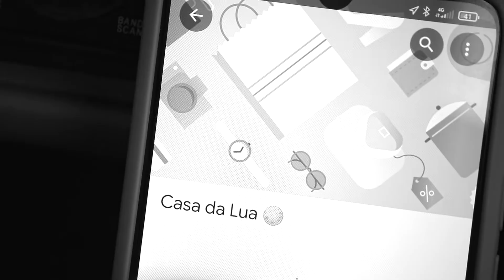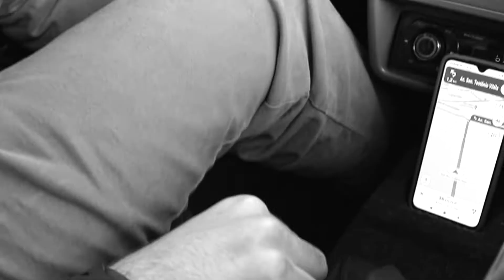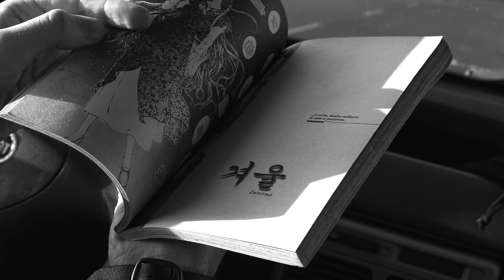RIMOS DE NEWTON ~ João Keller feat. Jonas Guimarães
Composição e voz: João Keller
Arranjos, produção musical e segunda voz: Jonas Guimarães
~ Gravado no Estúdio Lunna (Penápolis-SP)

Direção: Thiago Tonello
Operação de câmera: Fabiana Harumi
Iluminação: Mônika Norte
Montagem: João Keller
~ Produzido por Under Filmes Independentes

LETRA:

Eu mal te conhecia
E em pouco
Você já me preenchia
Em muito

Acostumei-me com o raso
E você me afundou
Nas profundezas do oceano teu
Meu copo transbordou

Juro que tentei compor
Um calmo folk pra
Você, como aqueles que
Nós ouvíamos no sofá

Mas é inevitável quando eu lembro do olhar
Dissimulado que me lanças, eu quero gritar...

Rimos de Newton
Pois flutuamos de tão leves que estamos
Estou mal acostumado contigo
Contudo, não quero contar
Com a ausência da presença
Desse mal costume
Que me faz tão bem

Meu bem, não me sature
Me adoce
Me beije e me ature
Mature

Esse amor que floresce
Apesar de todo medo
Abraço o desconhecido
E por ti me permito

Um calmo Indie Rock pra
Ignorávamos no sofá

Apaixonado que me lanças, eu quero gritar...
Que talvez...
Talvez...
Só talvez eu ame você... é isso.

Talvez nós sejamos jovens demais para entender
A grandeza ou o diminuto de tudo que nos envolve
Que eu, particularmente, chamo de amor
Mas pode chamar como bem quiser, meu bem
O fato é que o tiro nos alvejou
Se numa blitz me apreenderem o carro e o lago teu eu não achar
Pago minha multa e rezo pra no Maps eu enfim te encontrar

(Você chegou ao seu destino)